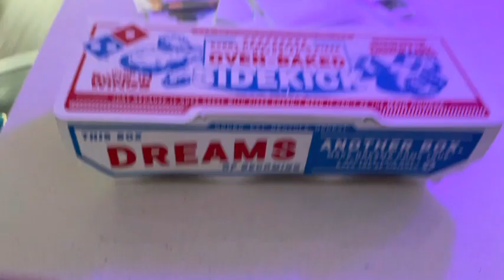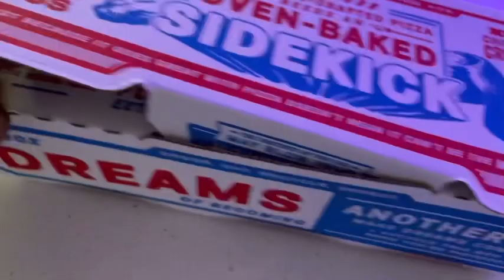100th Video Anniversary 🎉🥳🎈🎊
This is officially my 100th video 🥳